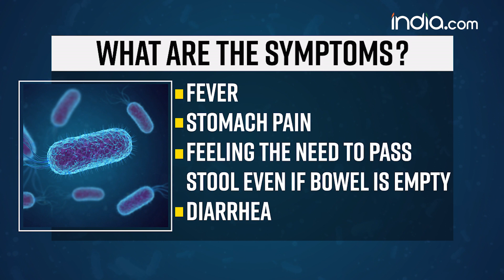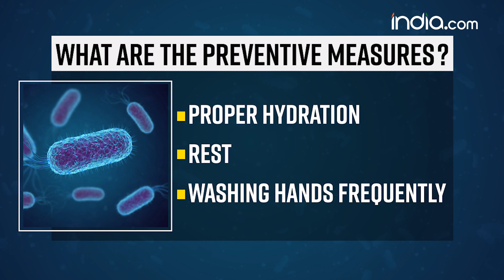Shigella Bacteria Creates 'Serious Threat' In US, Know Symptoms, Causes And Treatment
National public health organization of the United States has issued a warning about the alarming rise of shigella bacteria cases in the country. Shigella bacteria is a drug resistant stomach bug and is affecting thousands of Americans. The rise of the cases that are linked to the drug resistant stomach bug has been noted since 2015. Health officials have called it a serious public threat. Let's know more about shigella bacteria in this video.